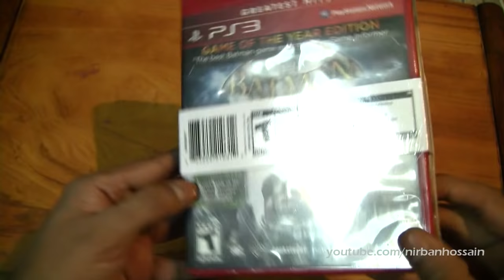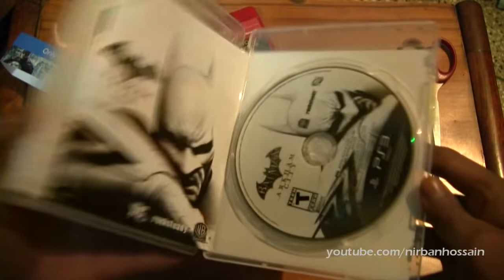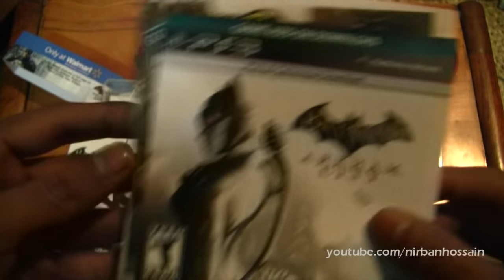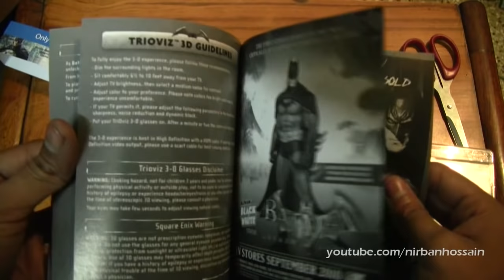Batman Arkham City With Batman Arkham Asylum Game Of The Year Edition UNBOXING PS3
WALMART Batman Arkham City Batman Arkham Asylum Game Of The Year Edition UNBOXING PS3